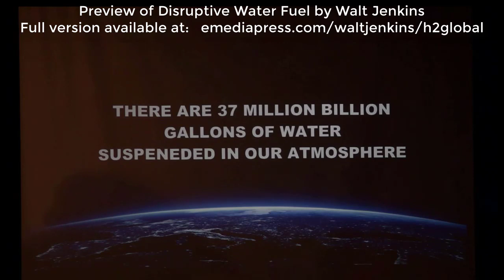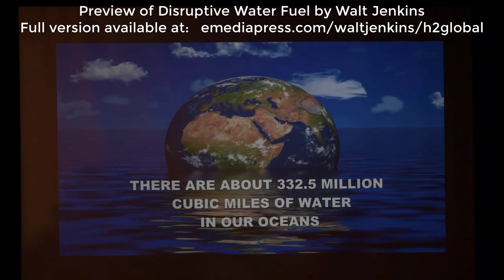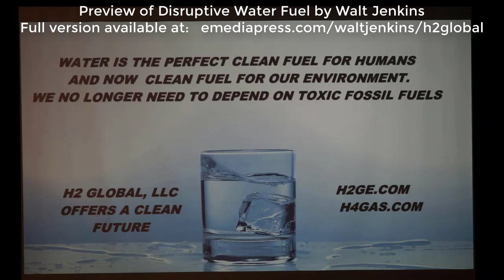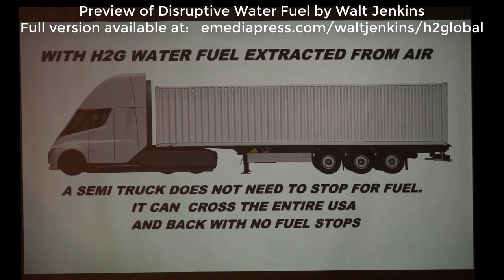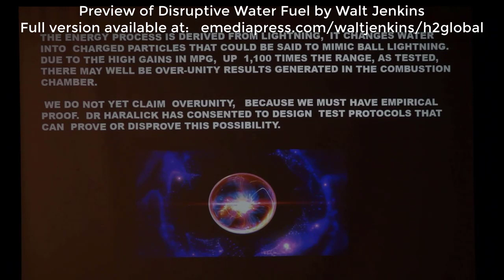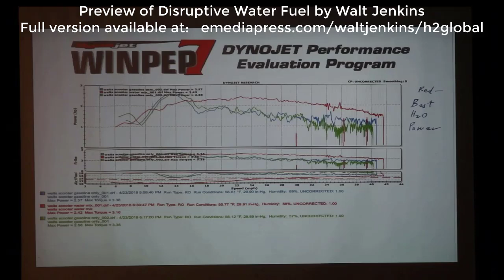Disruptive Water Fuel by Walt Jenkins Preview